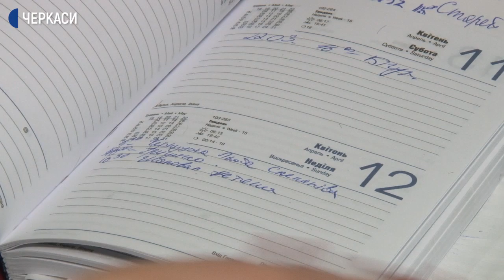Черкащанка безкоштовно стриже людей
Дітей-сиріт, воїнів АТО, людей з інвалідністю та пенсіонерів безкоштовно стриже раз на місяць Юлія Міняйло з Чорнобаю. Черкащанка має чотири роки досвіду. Таку акцію з початку року організувала на прохання малозабезпечених категорій населення про знижку. Чи задоволені люди зачісками та чи користується послуга потребою – розкаже Ірина Філенко.